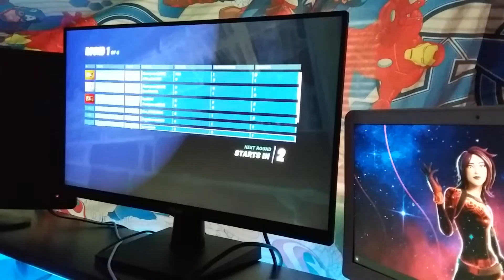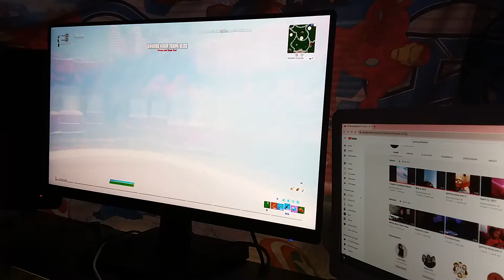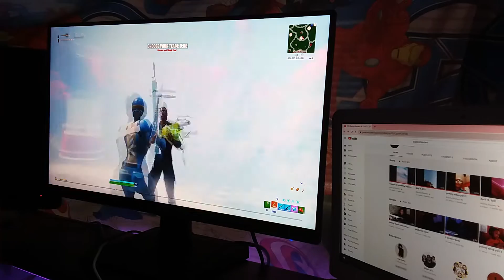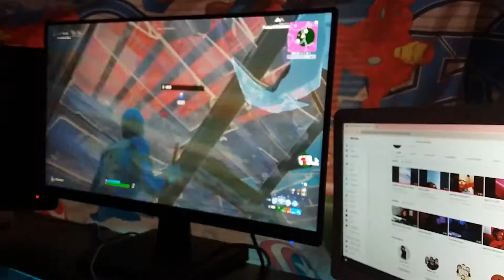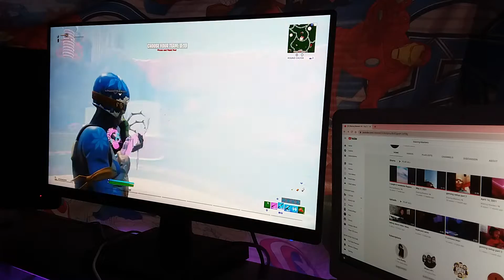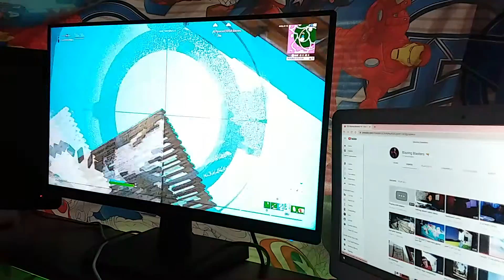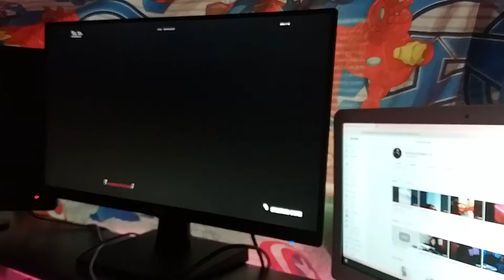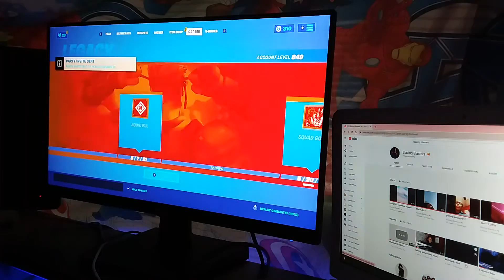playing with kibbles part 2